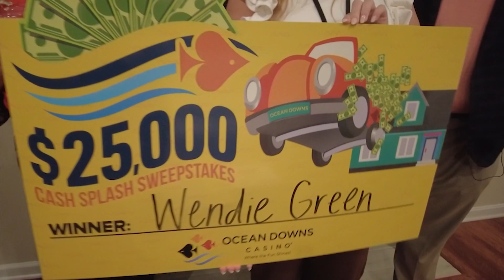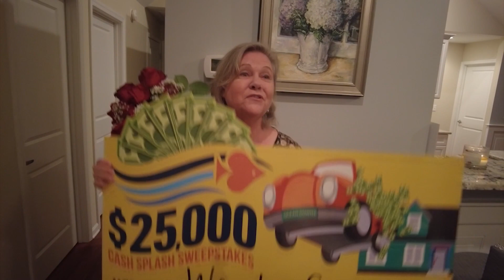Katie Joins Ocean Downs To Give Away $25,000 For Their Cash Splash Giveaway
We're Showing Off The Big Winner Of The Ocean Downs 25k Cash Splash Giveaway.